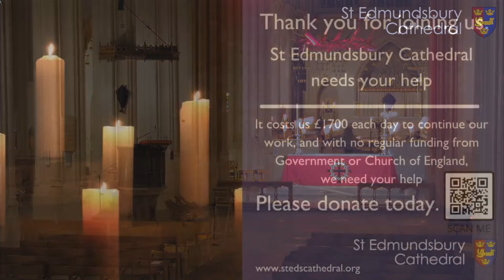Compline for Holy Week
Welcome to our Service of Compline sung by the Adults of the Cathedral Choir.

Homily given by The Reverend Canon Michael Robinson, Canon Theologian.

The Order of Service can be found on our website.